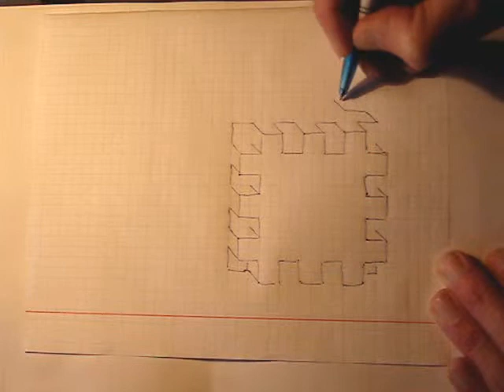как нарисовать сложный куб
Как развлечь себя на уроке? Конечно же брать лист в клетку и рисовать!

музыка Ice Cream Joey Pecoraro из фонотеки YouTube